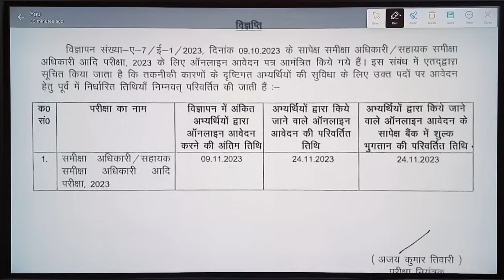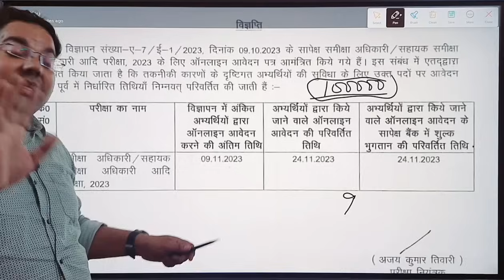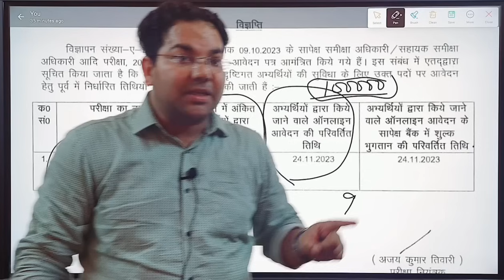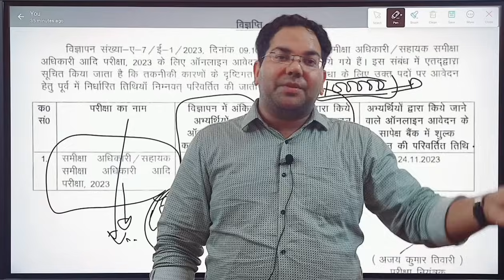UPPSC RO-ARO Latest News|आयोग का नया नोटीफिकेशन